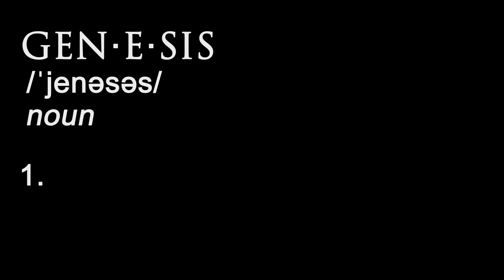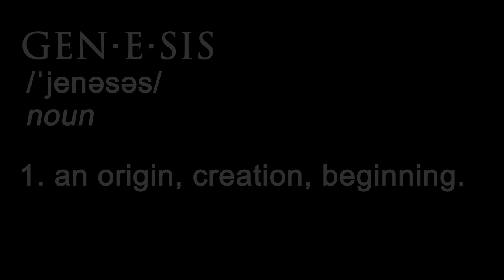Cecile Monique - The Making of GENESIS (Documentary)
A behind-the-scenes look at the making of GENESIS, the debut full-length album of Gothic Symphonic artist Cecile Monique.

NOW AVAILABLE WORLDWIDE ON ALL MAJOR DIGITAL RETAILERS!

Featuring interviews with:
Cecile Monique
Sammy Duke (guitar)
Dan Corrigan (bass/double bass)
Rob Crowder (drums)
Phil Demetro (mastering engineer)